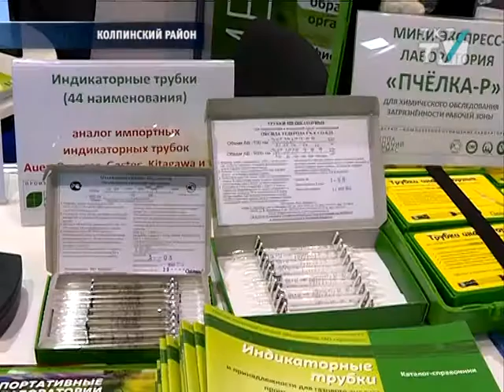Оборудование для анализа воздуха на метеостанциях теперь будут производить в России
В Центре импортозамещения петербургская и немецкая компании подписали соглашение о сотрудничестве.
tkt-tv.tv